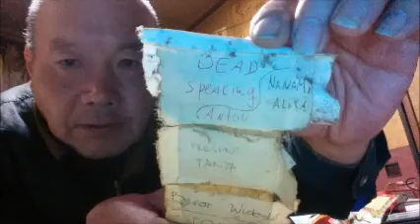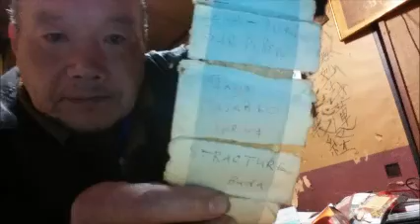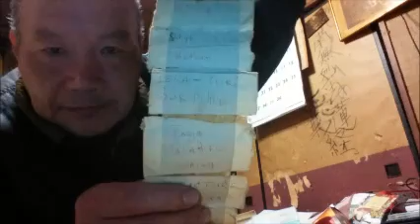再び、プログラムとは何か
鎌倉市民のみなさまがたよ、
鎌倉県議選、史上初めての無投票、全国の国民様のひとりひとりに
恥ずかしいと感じませんか？　いかがだんべよね、とほほ。
あなたさまのたぎる怒り、たぎる怨念、たぎる悔しさをぜひ語ってくださいね。

上古第３代の即位３０億万年、天皇は大船８艘、小船１６艘を造らせ、自らは天之浮船（「天空船」と同じものか）に乗って最初の万国巡行に乗り出した。帰朝後、天皇は史官たちに命じて、万国の主の名とを書き記させたという。この天皇の即位１６０億万年には地球全土大変動し、泥の海となって万国ことごとく滅ぶという事件が起きた。天皇とその一族は天空浮船で日球国に逃れ、災害から５億５万千年目に天降って、ふたたび地球万国を産んだ。これ以降の上古天皇たちの事蹟は、度重なる「地球全土大変動」と復興のくりかえしである。

天津教古文書「竹内文書（竹内文献）」考

‹﹅ ばかりでもならぬ。
〇ばかりでもならぬ。
⦿がまことの神の元の国の姿ぞ。

今の戦は ﹅ と〇との戦ぞ。
神の最後の仕組みと申すのは〇に ﹅ 入れる事ぞ。
〇も五ぞ。
﹅ も五ぞ。
どちらも、こもままでは立って行かんのぞ。
一厘の仕組みとは〇に神の国の ﹅ を入れる事ぞ。
よく心に畳んでおいて呉れよ。›

日月神示全文
〇とを合わせてまことの⦿（かみ）の世に致すぞ。
〇と⦿（かみ）の世、前白昼夢、混沌から、多様性なる独立的個人を求めて

日時　鎌倉商工会館１０２会議室（江ノ電、ＪＲ鎌倉駅西口、鎌倉市市役所前）
　　　　入場無料
４月２６日（日曜日）午後１時２０分開場、午後１時半開演
オープニング　はら・まこと朗読
　　　　　　　長田弘詩集
　　　　　　　われら新鮮な旅人
談話１　鎌倉と私　斎藤吉彦
談話２　町工場の職工からみた小林秀雄　　塚原由紀夫

談話３　１９７０年、手塚治虫‹火の鳥›、白土三平‹カムイ伝›、三島由紀夫自決その衝撃　　塚原勝美

談話４　クラウゼヴィッツ戦争諭命題とはいかに戦争を回避するかにある
　　　　　樺山　出

談話５　植物性玄米発酵乳酸菌製造を独立的個人がつくる、その入り口とは
　　　　　志岐　信次郎

談話６　１９７０年代初期横須賀の夜の街から
　　　　　　伊豆箱根　風魔三郎（出演交渉中）

終演　午後４時半

インターネット言語を打倒するべよ、あんたさま。
人の話を耳で聞き、人様の前で物語る、これが今と今の今、キーワードだっぺね。